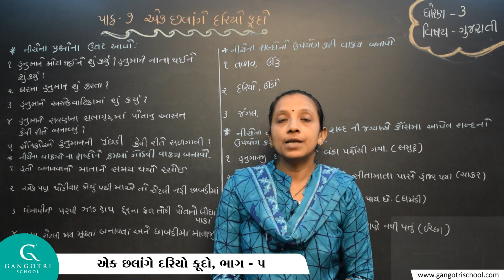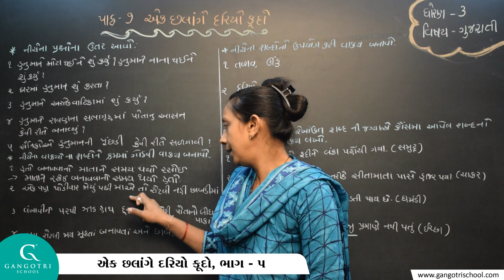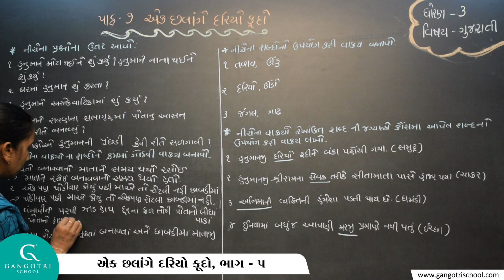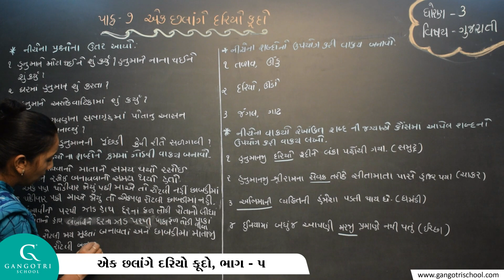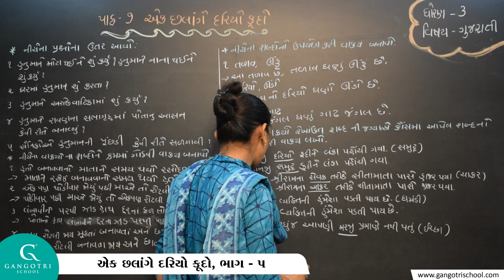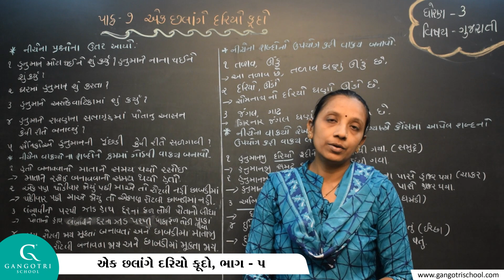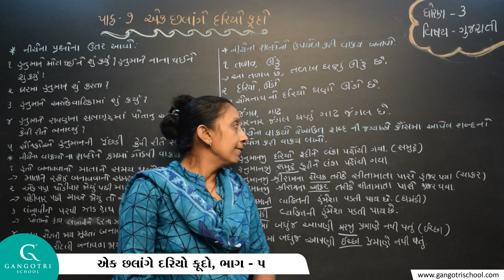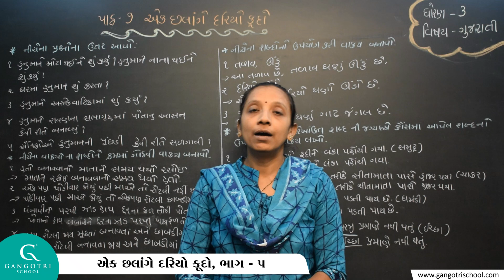ધોરણ - 3 ।। ગુજરાતી ।। પાઠ - 7 એક છલાંગે દરિયો કૂદો ।। ભાગ - 5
Std 3 Guj Ch 7 Part 5